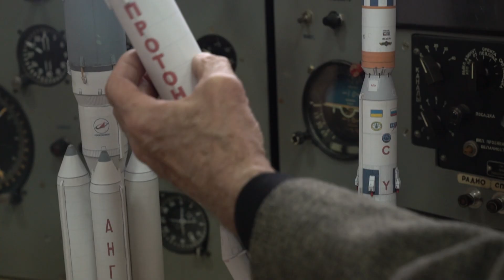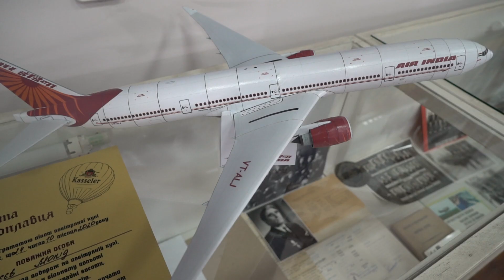Леонід Кірєєв побудував моделі усіх літаків, на котрих літав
Музей Льотної академії Національного авіаційного університету в Кропивницькому — це місце, де можна не тільки побачити моделі літаків різних типів і епох, а й почути про кожну з них унікальну історію, адже значну частину експонатів з паперу власноруч створив Леонід Кірєєв — в минулому військовий льотчик та викладач кафедри аеродинаміки вищезгаданого закладу, а нині — директор цього самого музею.